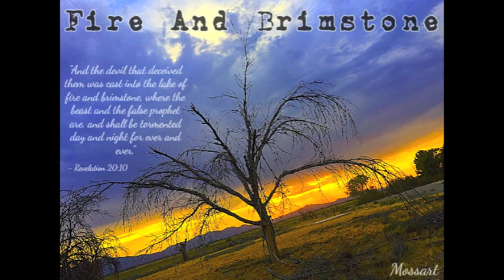Fire And Brimstone : Mossart Music ©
Track - Fire And Brimstone
Artist - Mossart Music
Speaker - TruthUnEdited

Mossart is a unique sound for the soul. This is a collection of audio compositions from Mossart Music, with each work of art expressing a period out of real time. He uses very exclusive and meticulous sounds to create a type of emotion that in some way we can all feel. Mossart Music is created with the Holy Spirit and all glory goes to our father, God who art in Heaven. Think of this as a soundtrack to the end times, we are all witnessing here on earth. We must always remember to honor and obey God's laws, as well as keep our faith strong, to fight against temptations that arise on a daily basis.